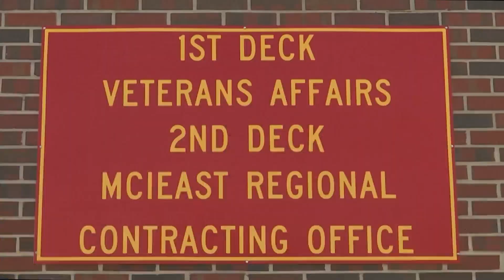VA opens new BDD intake site on Camp Lejeune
The Winston-Salem Veterans Affairs Regional Office cut the ribbon Monday at their newest Benefits Delivery at Discharge (BDD) intake site. It happened aboard Camp Lejeune. Sarah Gray Barr has more on this.